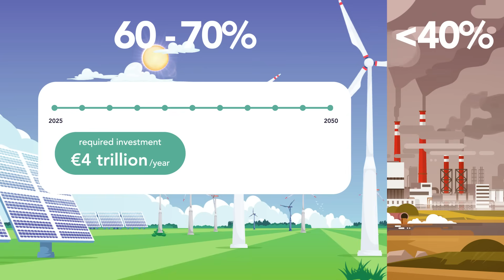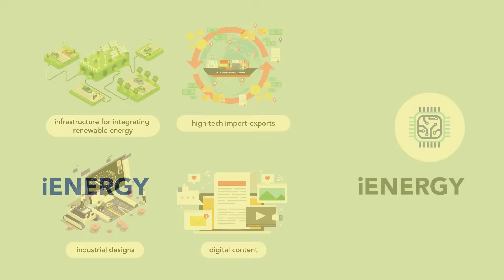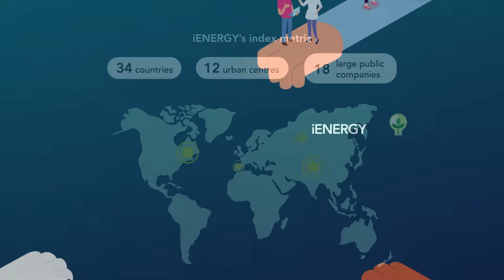Can Technology, Law and Data Work Together for a Carbon-free Future? iENERGY has the Answer!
iENERGY is a two-year research and innovation project from Marie Skłodowska-Curie Actions, funded by the European Union. The iENERGY project arose in response to one of the most important questions of our time: How can we effectively combine technology, law, and data to accelerate the transition to a carbon-free future?